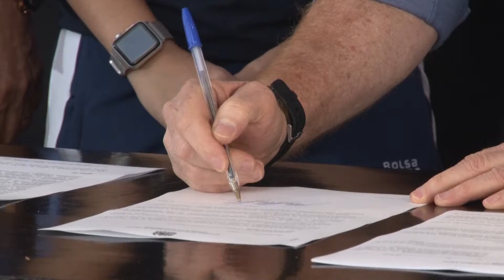Mais Campeões: pacote com investimentos para o esporte no ES é anunciado